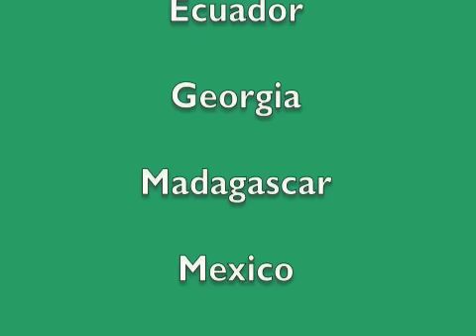Special News: Irans Economic Collapse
Why is this news special?
BECAUSE, these currency collapses almost always go down the same way no matter WHERE they happen. So by watching what happens in Argentina, Greece, Spain, Iran, wherever, there are very valuable lessons to take home.

For those that can see, there is a lot to be seen in the following articles;

I recommend checking out the progress movie.
I felt it was ALMOST pushing a Green agenda, which I wouldn't approve of - but really, for what I consider a MainStream flick, they really openly discussed the bullshit way the bankers are taking over the planet. or I should say robbing the planet.